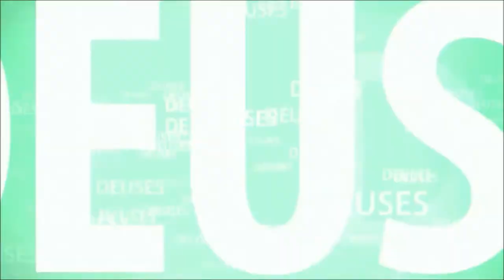O QUE É DIWALI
TEM MUITAS FESTIVIDADES NA ÍNDIA E DIWALI É UMA DAS PRINCIPAIS.